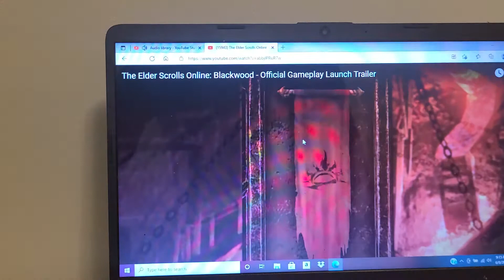THE ELDER SCROLLS 📜 ONLINE BLACKWOOD OFFICIAL GAMEPLAY TRAILERRR TRAILER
it looks weird